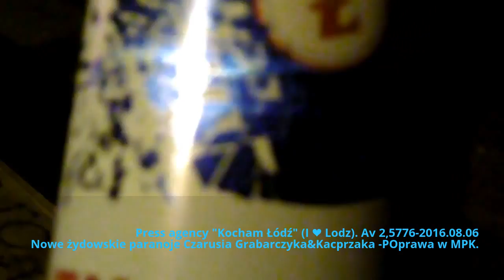2016 08 06 Nowe żydowskie paranoje Czarusia Grabarczyka&Kacprzaka POprawa w MPK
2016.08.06 Nowe żydowskie paranoje Czarusia Grabarczyka&Kacprzaka-POprawa w MPK